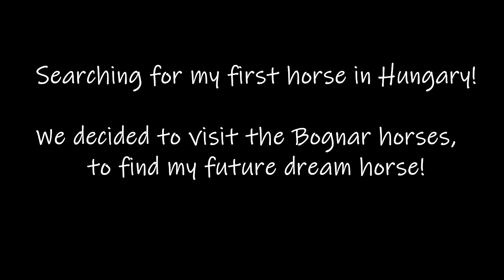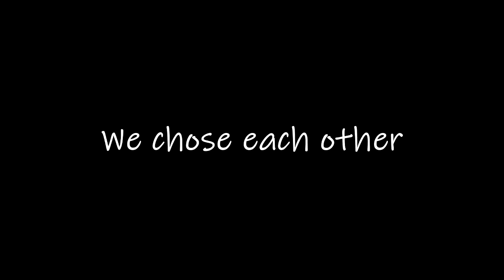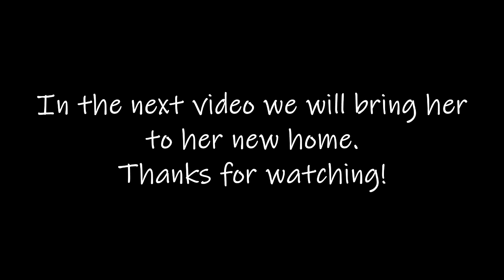Choosing my first horse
-Visiting horses in Hungary
-Bognar Stud